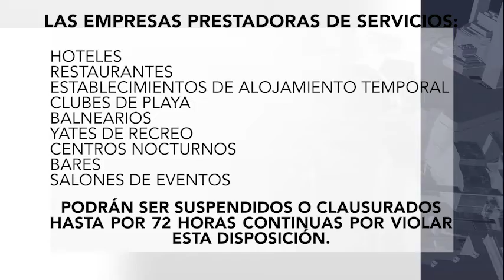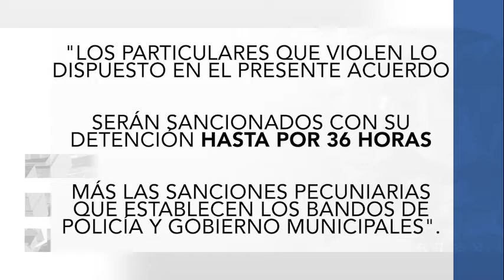Clausurarán establecimientos y encarcelarán a particulares que hagan espectáculos pirotécnicos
Este miércoles, salió publicado en el Periódico Oficial del Estado de Guerrero, la cancelación de exhibiciones de fuegos artificiales en todas sus modalidades, asimismo se establecieron las sanciones a establecimientos y a particulares, que serán clausurados y detenidos, respectivamente, en caso de no acatar la indicación.

Además de la suspensión de la gala de pirotecnia en todos los municipios de la entidad, que normalmente se hacía la noche del 31 de diciembre y el uso de fuegos artificiales durante las fiestas decembrinas, también quedó prohibida la venta y el uso de globos de cantoya, disposiciones que se plasman en los artículos primero y segundo.